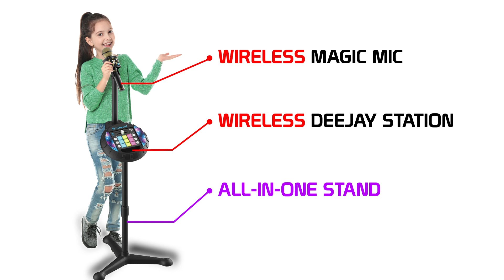ID8329 - DJ1 Stage Deejay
The world can be your stage!
This 14-in-1 DJ and karaoke station features a wireless, rechargeable speaker microphone with Bluetooth, voice cancellation, voice changing, and echo effects!
It also includes a Starpads 9 with 5 different beats (Electro, Dub Step, Funky, Reggaeton, Hip Hop), drum pads, DJ effects.
Both the mic and the Starpads will fit onto the stand so everything is at the singer's fingertips!
Measures  44.75"H when assembled.
Starpad 9 requires 3 AA batteries (not included)
Case Pack: 4 (Inners of 4)
Package Size (cm): 11.43 x 31.75 x 40.64
Age: 8 years+